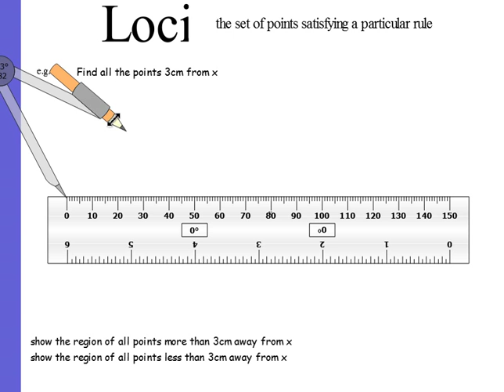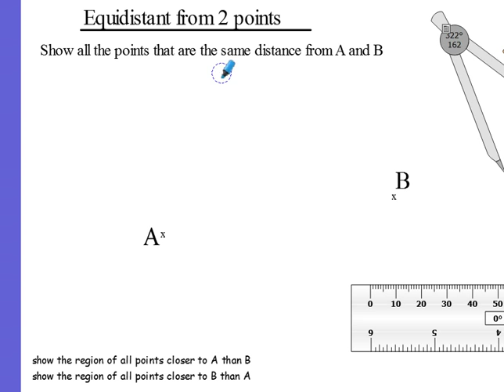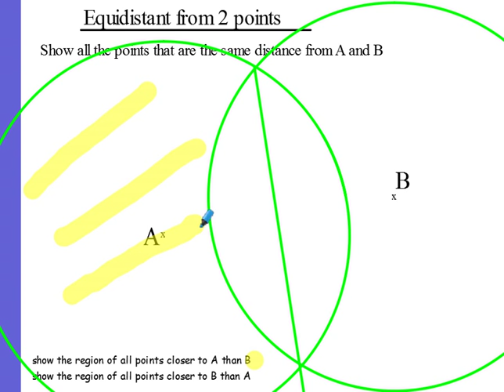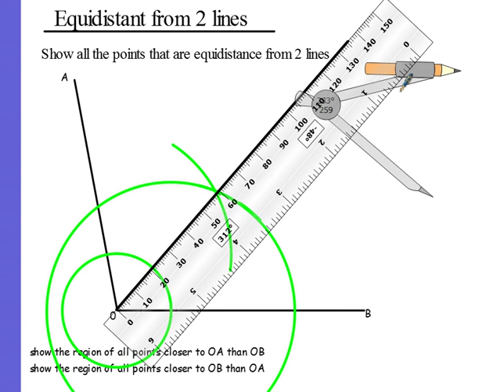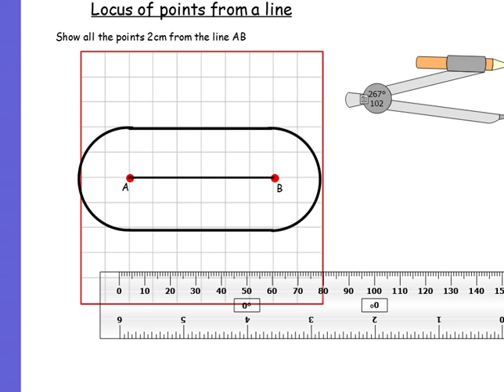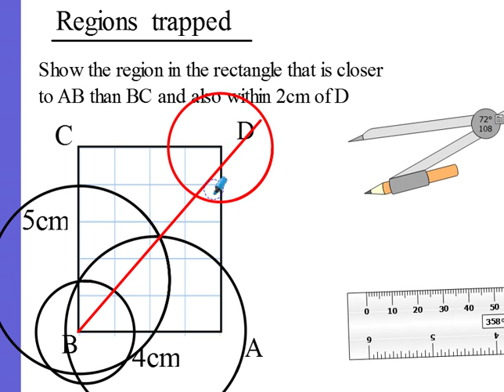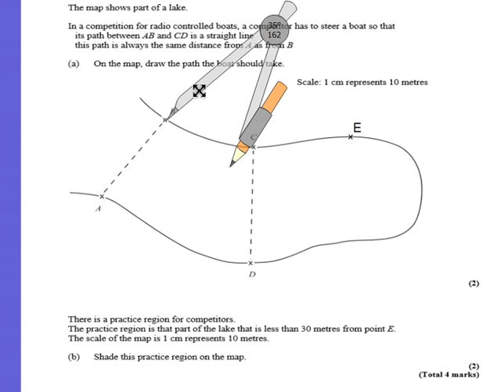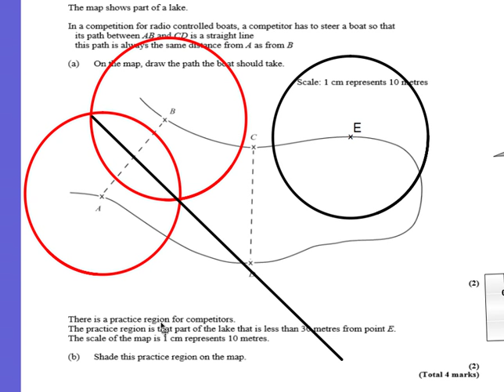LOCI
A video to help students that are doing higher GCSE maths understand LOCI